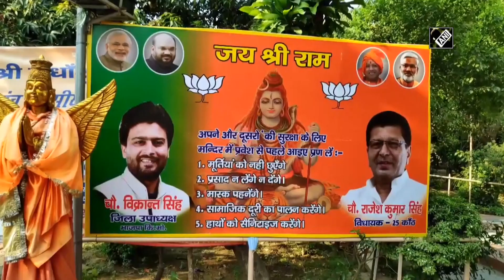COVID-19: Moradabad MLA distributes PPE kits to temple priests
Moradabad (UP), June 07 (ANI): BJP leader and MLA Rajesh Kumar Singh on June 07 distributed PPE kits, face shield to all temple priests in Moradabad constituency to battle COVID-19. Sticker was pasted at the entrance of the temple to maintain the social distance. The Personal Protection Equipment kits consist of goggles, face shield, mask gloves and shoe cover.